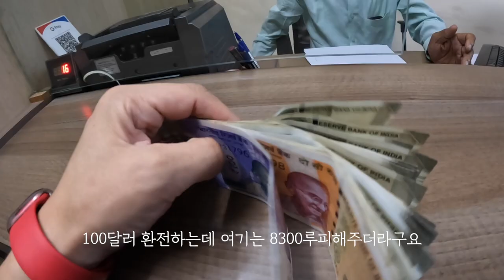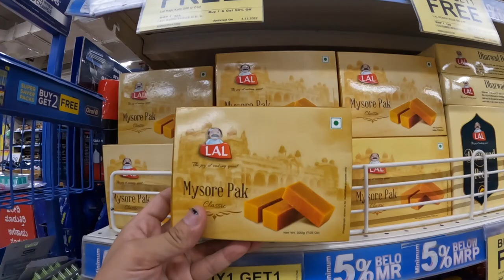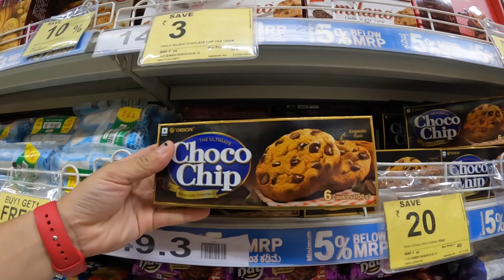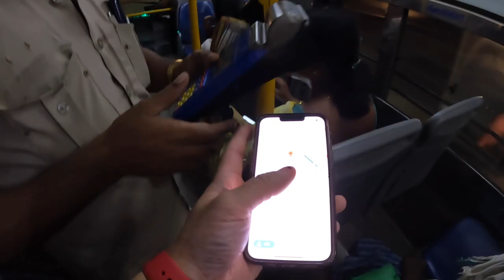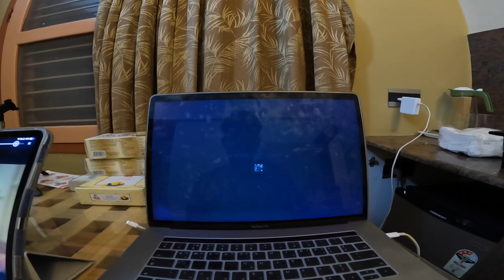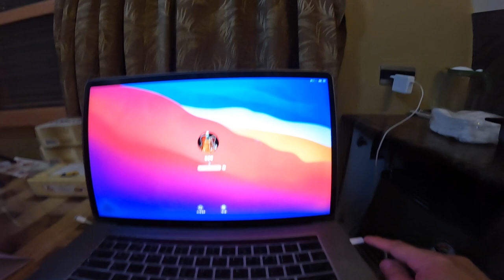인도경찰은이렇게돕는다 / Warm Hearted India Police